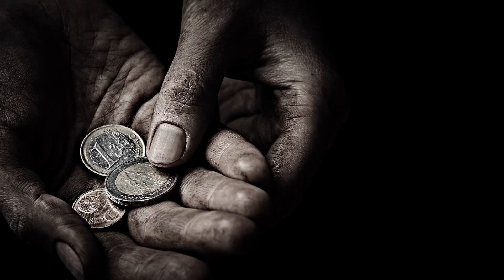USIKOSE KUCHANGIA KISHKI TV